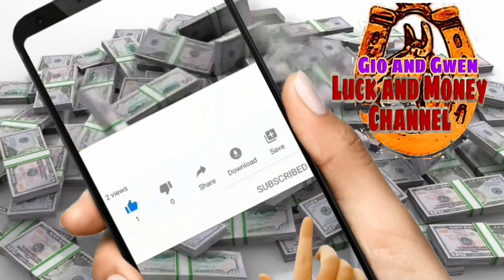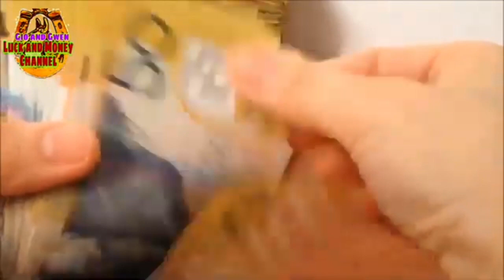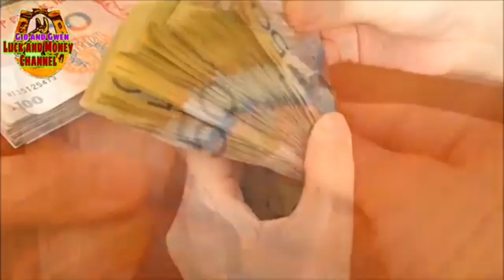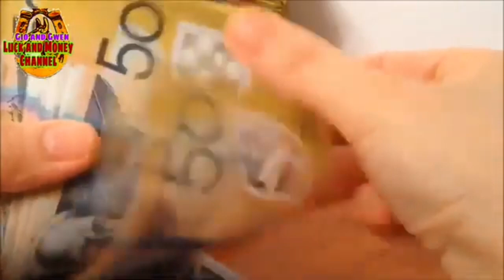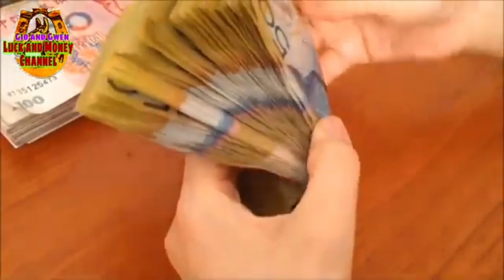KAHULUGAN NG DAMIT SA PANAGINIP | GIO AND GWEN LUCK AND MONEY CHANNEL